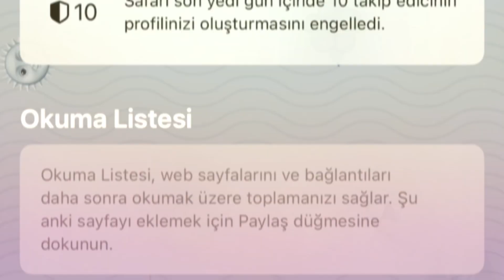Yeni Motosikletimin Siparişini Verdim !!! Düşünürken Zamlar Geldi - cfmoto nk250 - bajaj rs200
Yeni motosikletimin siparişini verdim yaşadıklarımı sizlere anlattım inşallah size faydası olur iyi seyirler.
Yaz geliyor fiyatlar yükselişe geçti ve karaborsaya düşmeye başladı sizlerle sohbet havasında bir video çekmek istedim inşallah güzel olmuştur iyi seyirler.

mondial 50znu nezaman gelecek ?
MONDİAL 50 ZNU - MONDİAL 50 TURİSMO- MONDİAL WİNG 50
KUBA BLUEBERRY PRO 50
RKS BITTER 50 - RKS AZURE 50
YUKI MOJITO 50 - YUKI LEGED 50
ARORA CAPPUCINO 50
bajaj rs200
TEKNİK ÖZELLİKLER
Motor
Tek Silindir 4 Zaman

Buji Sayısı
3

Valf
4

Silindir Çapı ve Strok (mm)
72 x 61.1 mm

Yakıt Besleme
Enjeksiyon

Soğutma Sistemi
Sıvı/Su

Yağlama Tipi
Yağ pompası

Aktarma
Zincir

Şanzıman
6 Vites

Ateşleme
ECU

Çalıştırma
Elektrik

Boyutlar (UxGxY) (mm)
2156x836x1112

Yerden Yüksekliği(mm)
157

Aks Arası (mm)
1453

Yüksüz Ağırlığı (kg)
180

Yakıt Tankı Kapasitesi (lt)
13

Ön Süspansiyon
Teleskopik

Arka Süspansiyon
Helezonik yaylı, Nitrox tek amortisör

Ön Fren
Disk

Arka Fren
Disk

Ön Lastik
100/80-17

Arka Lastik
130/70-17

ABS
Ön-Arka

Akü
12V/8Ah

Maksimum Yük Kapasitesi (kg)
330

Yakıt Gösterge/Rezerv Musluk
Yakıt Göstergeli

Vites Göstergesi
yok

Katalitik Konvertör
var

İç Lastik - Ön
Tubeless

İç Lastik - Arka
Tubeless